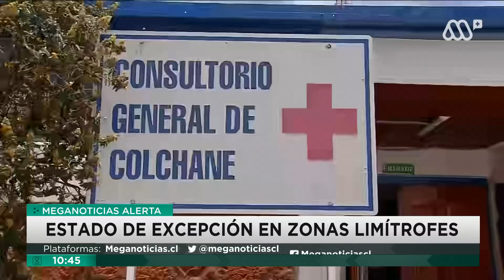Comenzó nueva ley de reconducción de migrantes: 4 provincias del norte en Estado de Emergencia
Cuatro provincias del norte estarán en Estado de Emergencia debido a la crisis migratoria en la zona. Se trata de Arica, Parinacota, Tamarugal y El Loa.